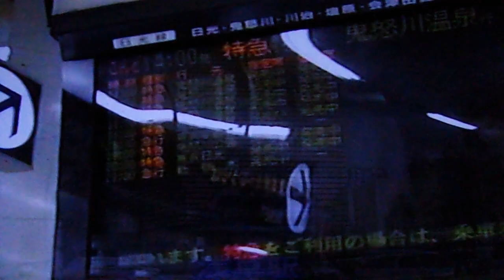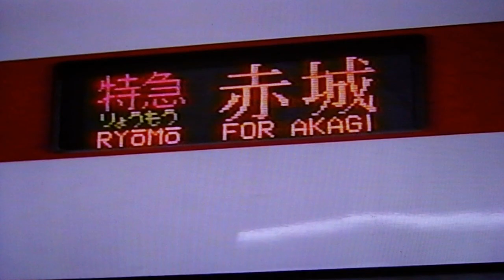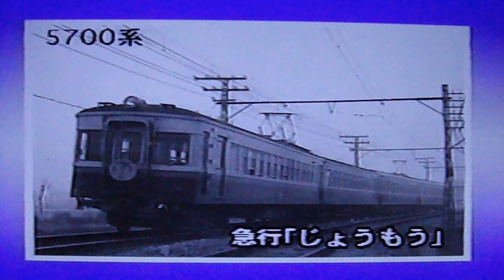東武特急りょうもう紹介 浅草から利根川まで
東武博物館発売のVHS「躍進するりょうもう号」より。
全編分をアップしてほしいというリクエストがあったためアップ致します。
ここではオープニングから利根川を渡るまで、及び1800系までの歴史を紹介します。